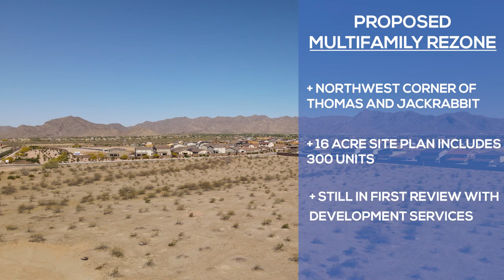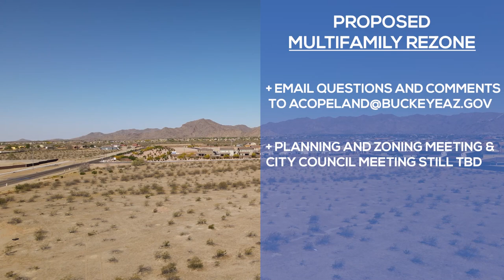Buckeye Council District 6 - May 2021 Update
Buckeye City Council District 6 representative Clay Goodman provides an update on what's happening in CD 6, including:

- Jackrabbit Trail traffic control
- Jackrabbit Trail Economic Development
- Proposed Multifamily Rezone